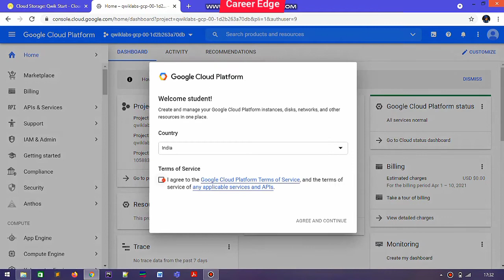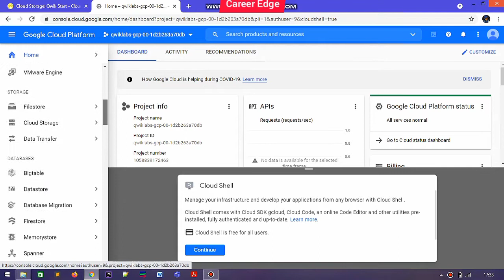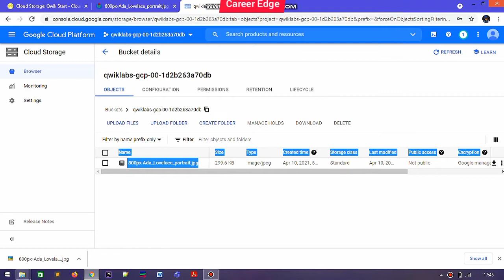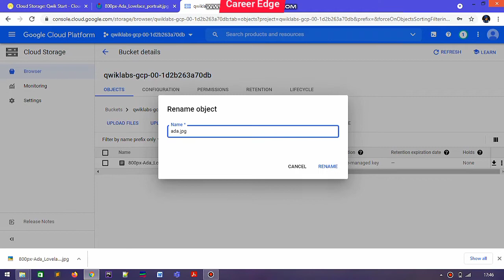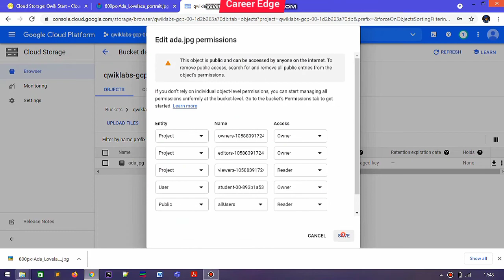Cloud Storage: Qwik Start - Cloud Console | GSP002 | Google Cloud Platform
This is lab available on Google Cloud Platform.
On my channel you get all the videos related to Google Cloud Ready Facilitator Program.
This lab included in Quest and Skill Badges you needed to complete for this Program.

For all videos related to GoogleCloudReady Facilitator Program
Please save this playlist for all updates.